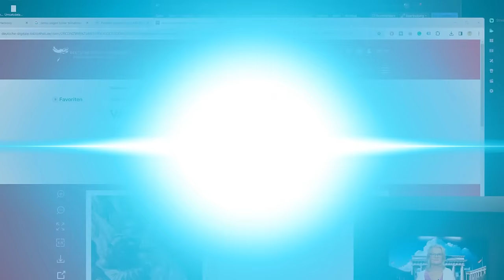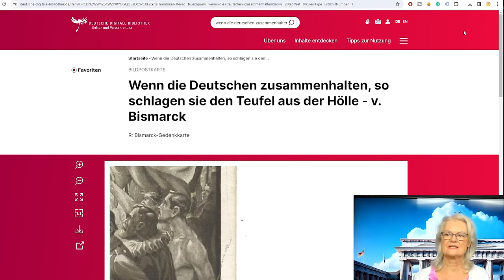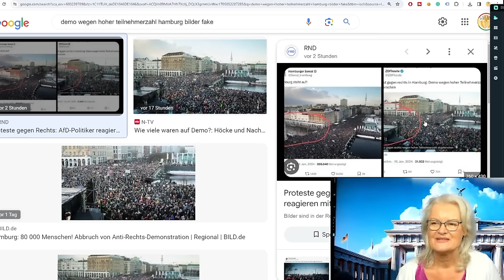Zu den aktuellen Geschehnissen! Schau dir unbedingt das Video an!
🚩Phase 2 Plejaden Schule, ganz wichtig, melde dich gleich an!

▶ Entdecke das kosmische Wissen von den Plejaden – Sichere dir jetzt dein Exemplar!

Wenn die Deutschen zusammenhalten, so schlagen sie den Teufel aus der Hölle." - Otto von Bismarck
In diesen Worten des großen Staatsmannes Otto von Bismarck liegt eine zeitlose Weisheit verborgen. Sie erinnern uns daran, dass Einigkeit nicht nur eine Stärke ist, sondern auch eine mächtige Kraft, die selbst die größten Herausforderungen überwinden kann.

In einer Welt, die von ständigem Wandel und zahlreichen Herausforderungen geprägt ist, ist das Zusammenhalten wichtiger denn je. Egal ob in der Familie, in der Gemeinschaft oder als Nation – wenn wir unsere Kräfte bündeln, können wir Großes erreichen.

IBAN: DE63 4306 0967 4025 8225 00
BIC: GENODEM1GLS